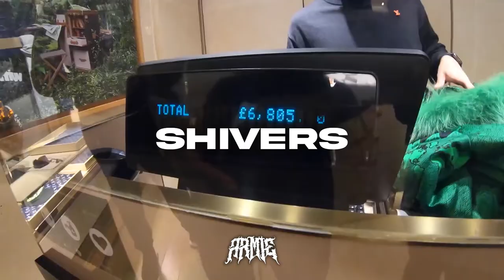*FREE* Bugzy Malone x Fredo UK Rap Type Beat 2022 - ''SHIVERS'' (Prod. ARMIE)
💳 Buy 1 get 1 free

This beat was produced by: ARMIE x Hulsee

Drill Beat
Type Beat
Plugged In
Bandokay Slide
2Smokeyy type beat 2021
2Smokeyy type beat